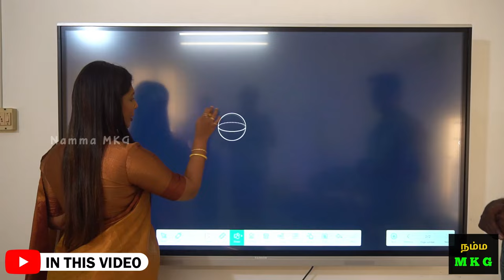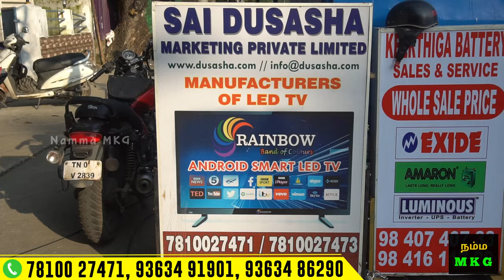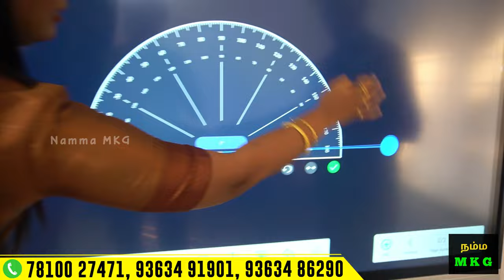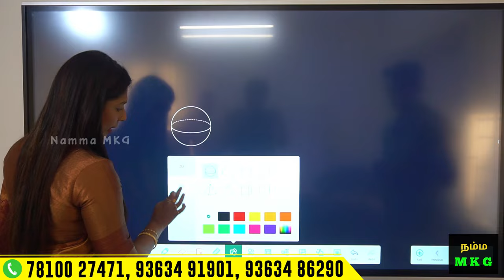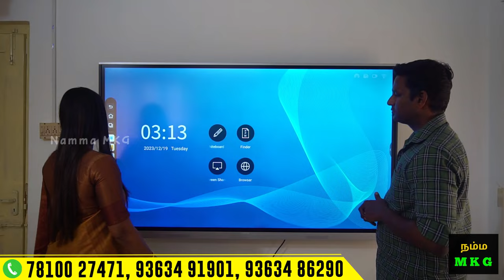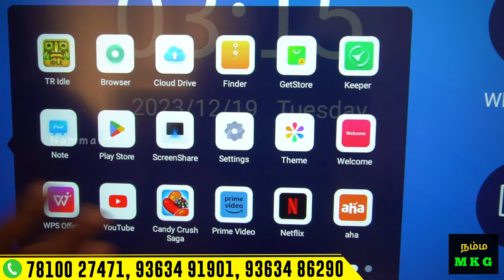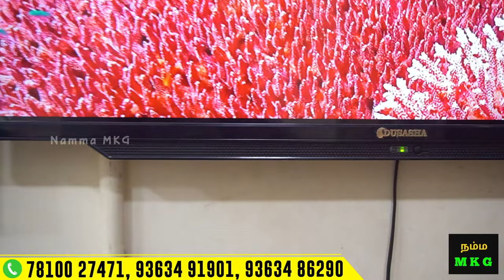பாதி விலையில் Cheapest LED TV Market | android TV | OLED QLED Smart TV | Namma MKG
Chennai - Old Mathur
1/126, Old Mathur, Chennai-68.

Chennai – AnnaNagar.
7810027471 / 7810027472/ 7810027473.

Chennai – Rajakilpaukkam.

Villupuram – Ranganathan Street.

Coimbatore – Ram Nagar.

Tirupati – Prakasam Road.

MOWGLI